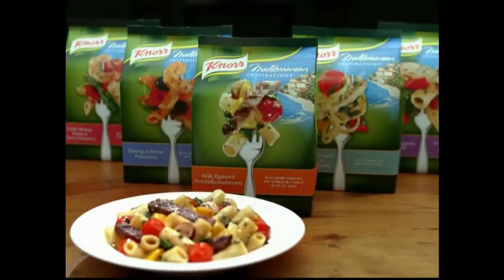Knorr F- Entrées (HD)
Commercial for Knorr F- Entrées